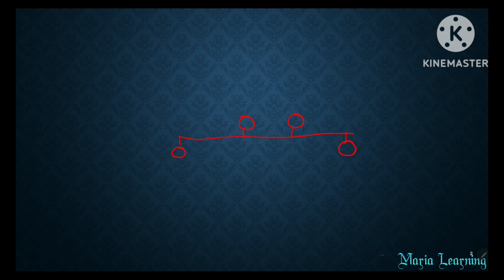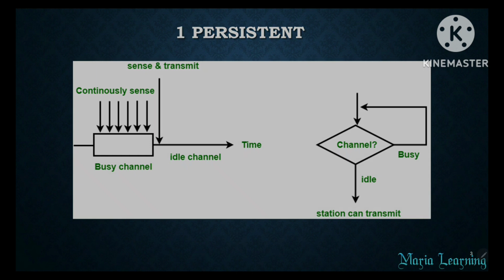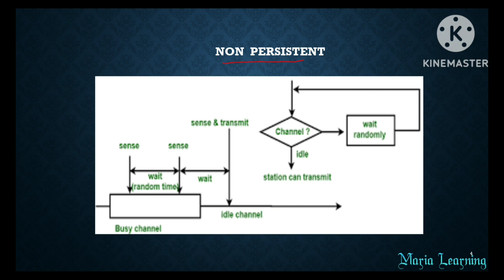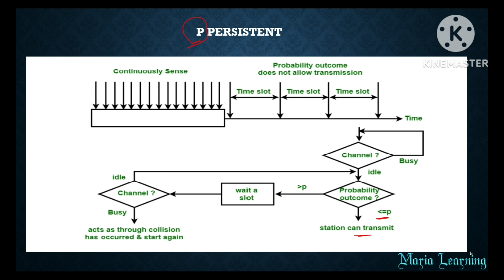Lecture 36 - Medium Access Control Protocols - CSMA in Tamil